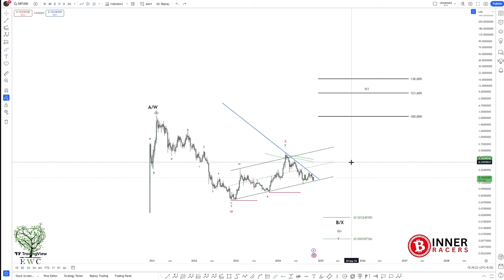"GRT Weekly Elliott Wave Analysis: Decoding The Graph's Wave Structure"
"Welcome to our latest weekly Elliott Wave analysis of The Graph (GRT), where we're uncovering critical wave patterns and potential future movements. Our wave count indicates that GRT is currently positioned at a crucial juncture within its larger wave structure, with the weekly chart revealing a developing wave pattern that could signal significant price action ahead. We're seeing the completion of a corrective phase, suggesting a potential setup for the next impulsive move. The recent price action has formed distinctive Elliott Wave patterns, with Fibonacci relationships supporting our primary wave count. Key wave-based support levels are established at previous wave pivots, while resistance levels align with typical wave extension targets. Volume analysis confirms the current wave structure, showing characteristic expansion and contraction patterns that validate our count. Long-term wave projections suggest a possible trend reversal, with several technical indicators aligning with our Elliott Wave analysis to provide confluence. This week's analysis is particularly crucial as we're observing potential wave completion signals that could forecast GRT's next major move. Whether you're an experienced Elliott Wave trader or a GRT investor looking to understand market structure, this analysis provides essential insights into The Graph's probable price trajectory based on wave theory principles."